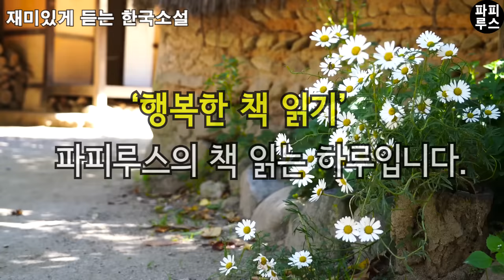형수님! 형님 죽었다고 어떻게 이러실 수가 있어요? [발자국 소리] 이혜숙 단편소설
00:00:00 책소개
00:00:56 본문 읽기
00:44:31 파피루스의 아주 주관적인 감상평